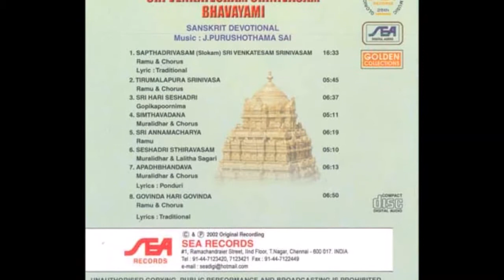Seshadri Sthiravasam | Ramu | Sri Venkatesham Srinivasam Bhavayami | Sanskrit devotional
Ramu | Sri Venkatesham Srinivasam Bhavayami | Sanskrit devotional